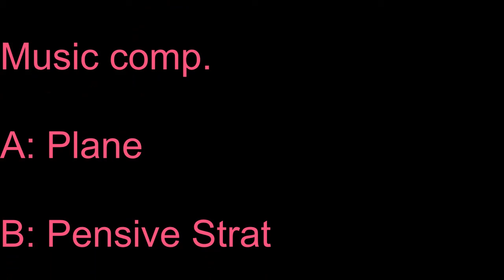A Day in the Park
Visit to a Skate Park in Manitou Springs, CO.